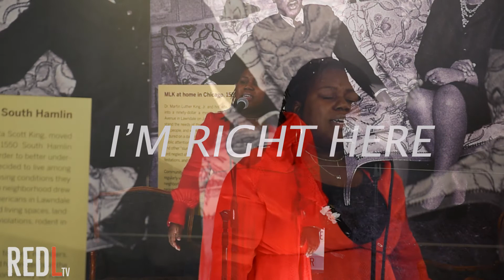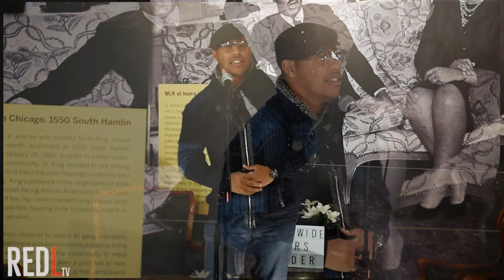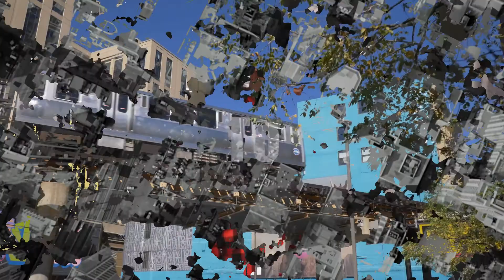Eyes Wide Ears Wider Poetry Cafe: Episode 5 - Poetry Soulchild, Precious Rule, Darrell, Crystal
Eyes Wide Ears Wider Poetry Cafe is a new internet series featuring the  most outstanding spoken word and musical artist around. Each episode will consist of 2 poets and close out with an acoustic performance from an emerging artists. Catch us every Sunday and Wednesday.